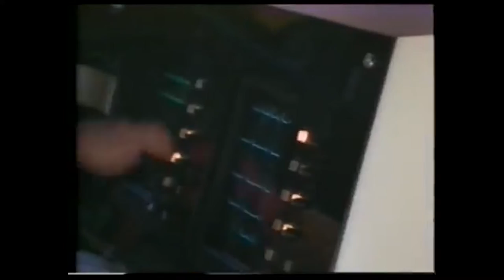The Bastard Movie Archives EP 13: Tammy and the T-Rex (1/6)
Andy and Max sit down and watch love 65 Million Years in the making!